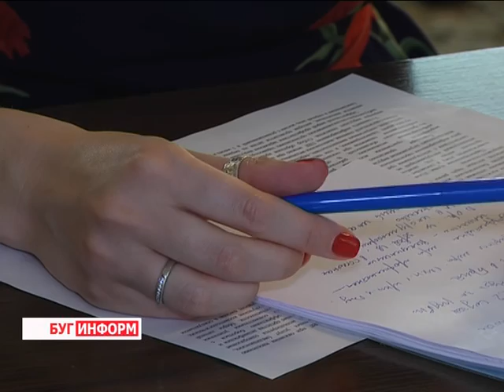2016-07-28 г. Брест. Всемирный день гепатита.. Новости на Буг-ТВ.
Журналист В. Драгобецкая. Оператор Ю. Киндин
Ежегодно 28 июля во многих странах проводится Всемирный день борьбы с гепатитом. Датой для его учреждения стал день рождения американского врача  Самюэля Блумберга, лауреата Нобелевской премии, открывшего вирус гепатита B. Сегодня по всему миру в учреждениях здравоохранения проходят профилактические мероприятия и просветительские акции,  в рамках которых специалисты рассказывают людям об этом коварном заболевании и осложнениях, к которым оно приводит.
Накануне Всемирного дня борьбы с гепатитом в Бресте прошла пресс-конференция, посвящённая данной проблеме. Какова сегодня эпидемиологическая ситуация  в областном центре и какая мера профилактики  - самая действенная – узнавала наш корреспондент.